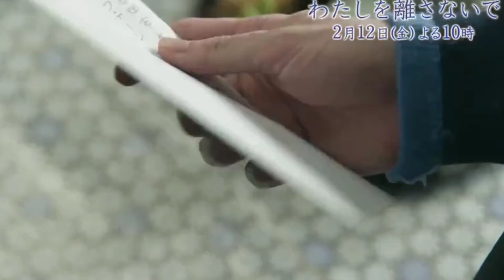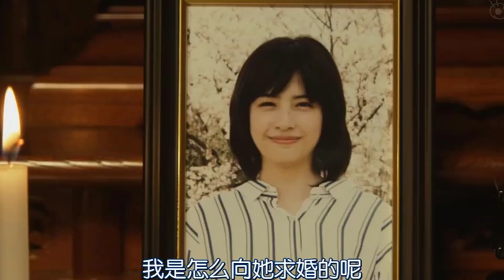「三浦春馬さんを追悼」さようなら三浦春馬...いつも温かい笑顔の人...いつでも天国で輝きます😭...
春馬くん、自由な空でゆっくり休んでね。素敵な笑顔😄は、みんなの心に永遠に刻まれたよ😌
春馬君程の、素晴らしい俳優さん、忘れる事なんてできないよ。何もかも、美しい春馬君
生まれて来てくれて、ありがとう。素敵な作品を残してくれてありがとう。
２か月たとうとしていますが、まだ貴方が居ない事が信じられず、涙が出ます。
いろんな謎はありますが、
貴方が、とても素敵な男性だった事！これだけは、真実ですね
亡くなっても、ファンを増やす貴方の魅力
貴方が、一生懸命、生きた証ですね✨
🍀haruma_miura Fan Account🍀❤️三浦春馬さんの魅力を発信するファンアカウントです❤️
⭐️過去のオフショットから最新の物まで沢山投稿していきます / This account spreads their charms🕊✨